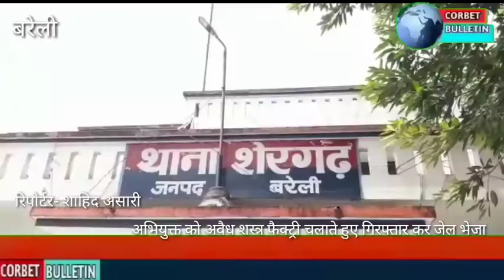अभियुक्तों को अवैध शस्त्र फैक्ट्री चलाते हुए गिरफ्तार कर जेल भेजा